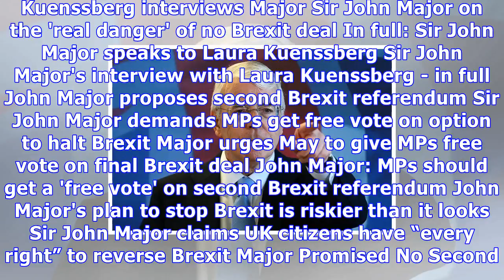John major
Yesterday In the last 7 days Brexit Briefing: Tony Blair, John Major And Everyone Else All Chip In Duterte says he's old and tired, will retire before his term ends Ukraine expects U.S. weaponry within "weeks,” raising Russia tensions Embattled Anti-Brexit Tories Get New Mojo From John Major Ayes to the Left podcast: John Major's Brexit broadside to Theresa May John Humphrys - Should ex-Prime Ministers Engage or Shut Up? Former British PM John Major Mounts Explosive Attack on Brexit Brexiteers r...